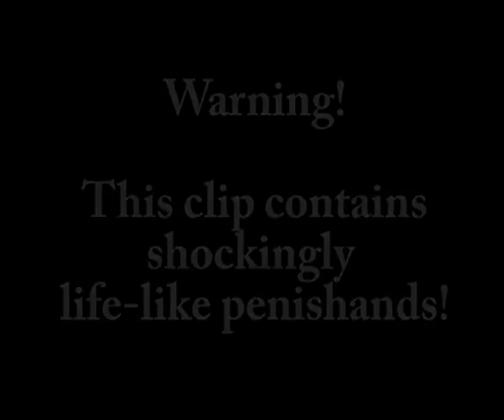Edward Penishand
Pasen por mi pagina